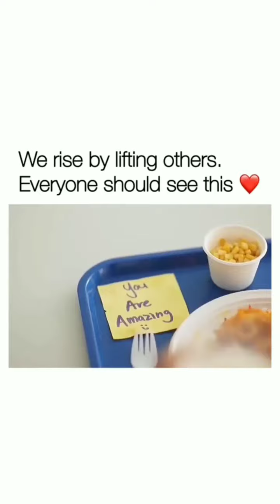REMIND SOMEONE THERE IS STILL LOVE IN THIS LOST WORLD